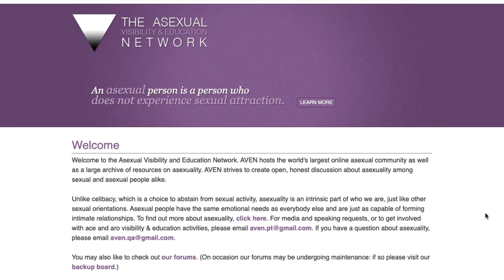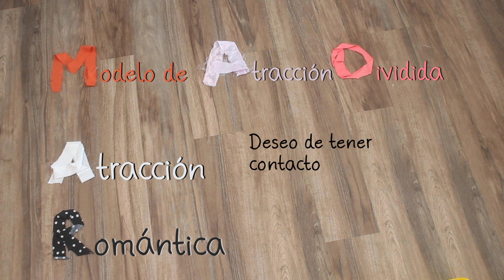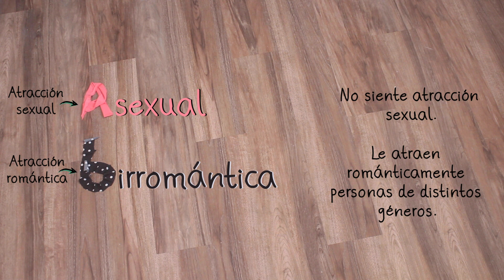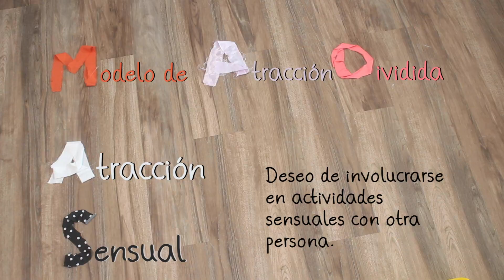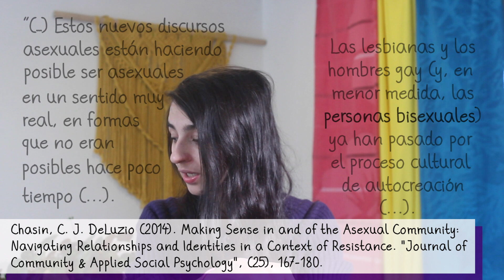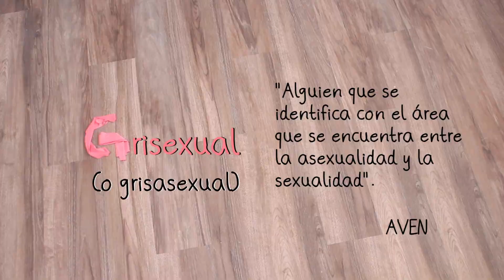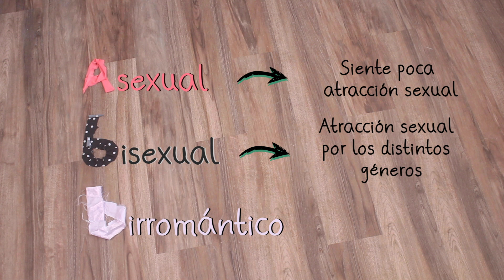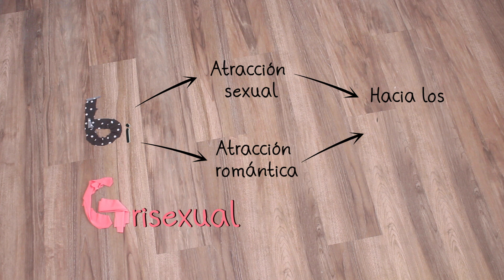Definiendo la ASEXUALIDAD: LO QUE NECESITAS SABER | Parte 1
🖤🤍💜 Hoy les traigo un video sobre la asexualidad. ¿Sabían que la atracción sexual y la atracción romántica no siempre van de la mano? En este video también les explico la diferencia entre ambas 💕 y les cuento sobre algunos términos que la gente utiliza para describir su orientación sexual, como "bi grisexual" 🏳️‍🌈.  Espero que este video les ayude a comprender mejor la asexualidad y que lo importante es que cada uno se autodefine como quiere. Además, quiero invitarles a comentar este video 💭, especialmente a las personas que se identifican como asexuales.  Si algo no está bien explicado o creen que hay algo que falta, díganmelo sin problema. 🤔 La idea es que podamos aprender juntes y compartir experiencias en un ambiente seguro y respetuoso. ¡Les espero en los comentarios! 🌈

🖤 Índice:
0:32 Intro
1:53 Historia de la asexualidad
5:14 Sobre la atracción sexual y otras atracciones
12:16 El espectro asexual

🤍 Referencias:
 - Antonsen, Amy N., Bozena Zdaniuk, Morag Yule y Lori A. Brotto (2020). Ace and Aro: Understanding differences in romantic attractions among persons identifying as asexual. "Archives of Sexual Behavior", 49(5), 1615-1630.
- Bogaert, Anthony.
- Brunning, Luke y Natasha McKeever (2021). Asexuality. ""Journal of Applied Philosophy"", 38(3), 327-343.
- Chasin, C. J. Deluzio (2015). Making sense in and of the asexual community: Navigating relationships and identities in a context of resistance. ""Journal of Community and Applied Social Psychology"", 25, 167-180.
- Mollet, Amanda L. (2020). “I have a lot of feelings, just none in the genitalia region”: A grounded theory of asexual college students’ identity journeys. ""Journal of College Student Development"", 61(2), 189-206.

💜 Música
Música Intro: Arcadia Sonora.